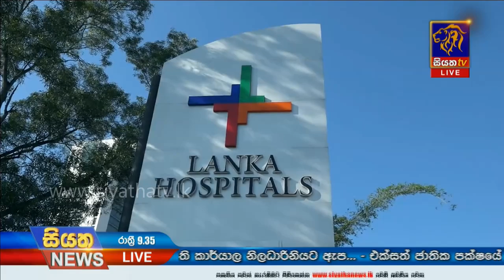Siyatha News | 09.35 PM | 30– 12 – 2019